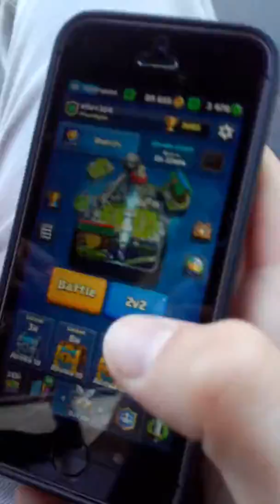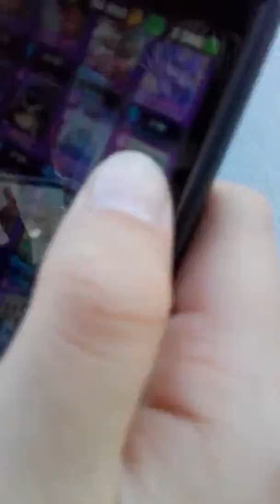Vriend opent supermagise kist!!!!!